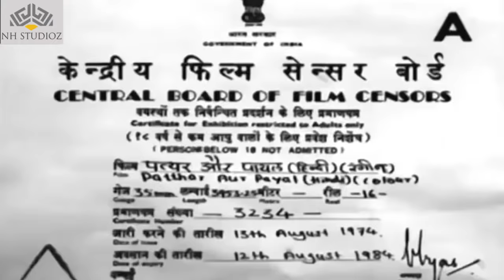Patthar Aur Payal पत्थर और पायल (1974) | Dharmendra,Hema Malini,Vinod Khanna | Hindi Full Movie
Patthar Aur Payal पत्थर और पायल (1974) | Dharmendra,Hema Malini,Vinod Khanna | Hindi Action Full Movie
Patthar Aur Payal is a 1974 Bollywood film directed by Harmesh Malhotra. The film stars Dharmendra, Vinod Khanna, Hema Malini, Ajit, Rajendra Nath, Iftekhar and Jayshree T. Story about two brothers parent was hanged due to Thakur given wrong statement in the court. They became dacoit to revenge. Dharmendra as usual good hero with villain Ajit. Vinod Khanna played role as villain and rapist. No male singing in the movie. Hema Malini dance performance in the movie was claimed by some as the best ever. A worth watching movie with lots of drama, action, slight comedy. Good song and dance. Above all, amazing performances Dharmendra, Ajit and Vinod Khanna.